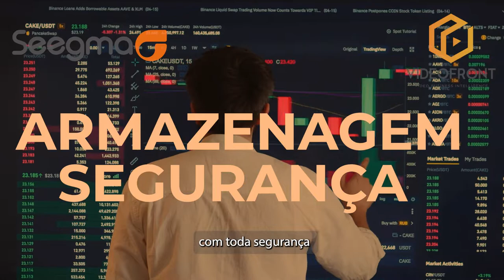Tenha mais economia, segurança e qualidade na hospedagem dos seus vídeos.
Conheça a mais nova parceira da Seegma em tecnologia e inovação, dentro do mercado audiovisual!